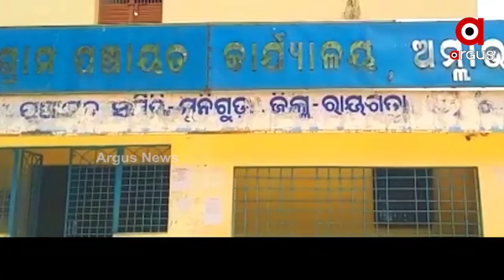ଏମିତି ଘରେ ମଣିଷ ରହିପାରନ୍ତି !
ରାଜ ଉଆସରେ ବିତେ ରାଜ୍ କୁମାରଙ୍କ ଜୀବନ । କିନ୍ତୁ ଆମେ ଏମିତି ଜଣେ ରାଜକୁମାରଙ୍କୁ ଦେଖାଇବୁ ଯିଏ କି ମାଛ ମାର୍କେଟରେ ଜୀଉଁଛନ୍ତି । ତା ପୁଣି ପଲିଥିନ୍ ଟଣା ଏକ ଛାଟି ମାଟି ଘରେ ।  ଇଏ ଏମିତିକା ରାଜକୁମାରଙ୍କ ଯେଉଁଠି ଆବାସ ତାଙ୍କ ପାଇଁ ସାତ ସପନ।...ରାୟଗଡା ମୁନିଗୁଡା ବ୍ଲକ ଅମ୍ବାଦୋଳାରୁ ଦେଖିବା ଏହି ରିପୋର୍ଟ